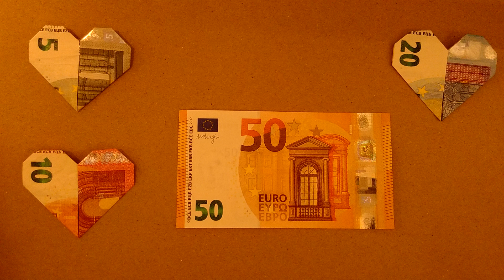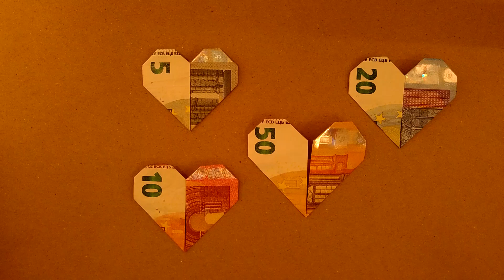Foldning af et hjerte af en 50-euroseddel - Enkel vejledning - Variant 2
DK - Endnu en meget enkel vejledning i, hvordan man folder et hjerte af en 50-euroseddel.
Fungerer selvfølgelig også med andre sedler - se mine andre videoer.